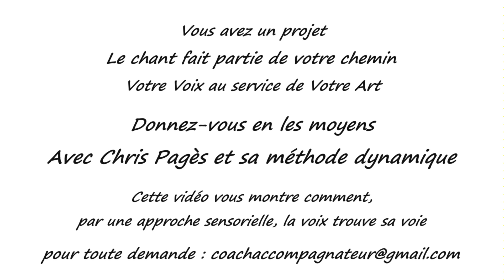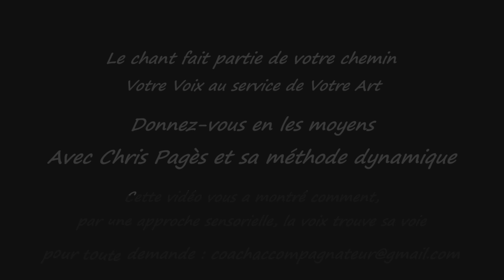Cours de chant 3 Méthode Chris Pagès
Maître de la voix
Ma technique de formation vocale tient compte du potentiel individuel, de la qualité d'expression, de l'énergie, des sens. Je forme des orateurs à la voix parlée, des chanteurs et toute personne ayant un projet défini ou à définir ensemble. Etant à la fois attaché au travail physique et à l'accompagnement en coaching des personnes, je conjugue mes compétences afin d'obtenir les meilleurs résultats selon les individualités et les projets poursuivis. Je reçois en séance individuelle et je fais également travailler les groupes, ayant créé une dynamique spécifique. Vous pouvez retrouver les exercices dans mon livre "la parole énergie ou  le pouvoir de la vibration juste", édité chez Dangles, que vous pouvez commander chez votre libraire ou sur internet. Merci à Sacha de s'être prêtée au jeu.
Je dois dire que parmi toutes mes activités celle-ci me parait la plus fine et la plus complète.Ceux qui ont une vraie demande de transformation et qui souhaitent faire un chemin de prises de conscience successives voient leur être et leur vie évoluer et grandissent à vue d'oeil. Mon activité de coach prend ici tout son sens et son essor. Et je peux effectivement et réellement guider sur sa voie(x) celui ou celle qui me fait confiance sur tous ses plans de vie. Les résultats sont tels qu'ils me surprennent moi-même et m'enthousiasment au plus haut point tout en me donnant la force de continuer et de progresser sur cette voie dans laquelle je vois que j'ai acquit un niveau exceptionnel grâce à l'expérience et aux années.
La Résidence d'Art